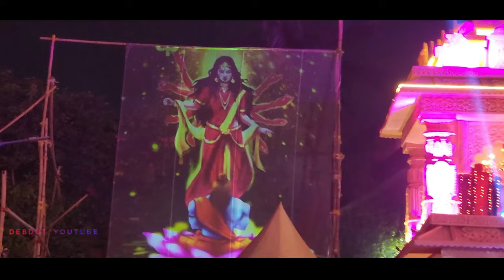Santosh Mitra Square Durga Puja || 2023 || Ram Mandir || Kolkata || Debdut YouTube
The biggest festival in West Bengal, Durga Puja, is almost here, and people are very enthusiastic as the dates approach. Kolkata is getting ready with beautifully decorated tents, each with its own special theme. Workers are putting in the final details on idols and these tents. Here's a peek into how the lively City of Joy prepares for this massive celebration